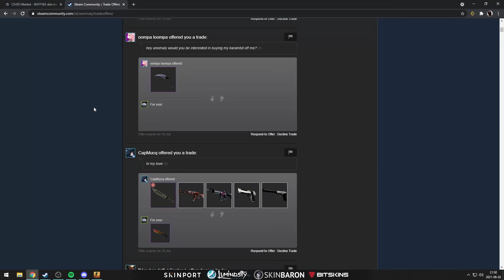"QUEEN LIZ WOULD CATCH A SWIFT LEFT"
I can neither confirm nor deny the intentions behind this statement.